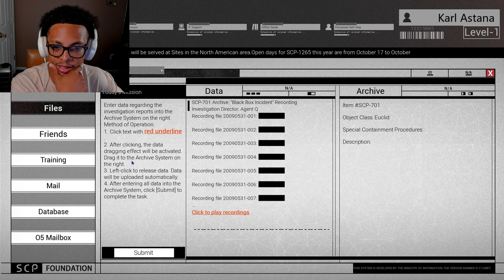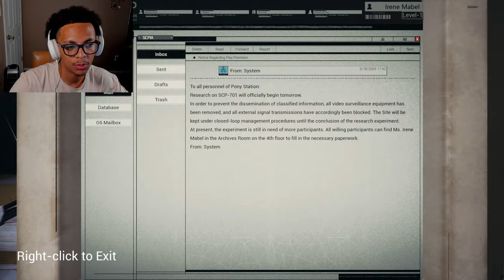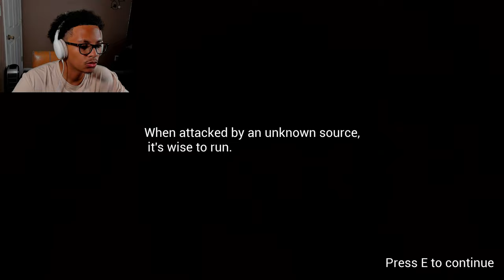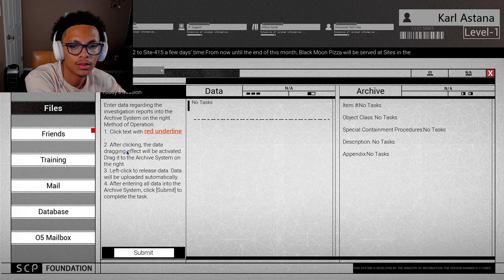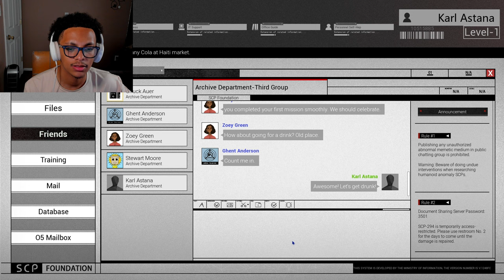The Black Box | SCP: Secret Files [Ep.2]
A box of blackness, frightening entities, and a bone chilling script that turns into a living nightmare! This anomaly is a bit confusing but deserves its spot in an interesting SCP.

GAME INFO
💥Title:

CHAPTERS
0:00 Coming up
0:22 Briefing
2:51 Interrogation
5:38 Pony Station
14:58 WEIRD
15:43 Interrogation
16:30 The encounter
17:40 Pony Station
24:41 Clock puzzle
26:41 7th Floor
28:16 Interrogation
30:10 The chase
31:21 Turning on the power
34:27 Diving deeper
35:28 The Black Box
37:17 Interrogation
38:28 What really happened
45:44 Confusion
47:07 Mission end
49:16 Outro